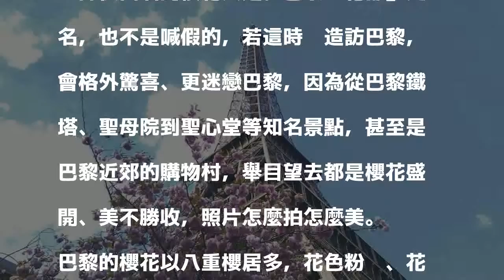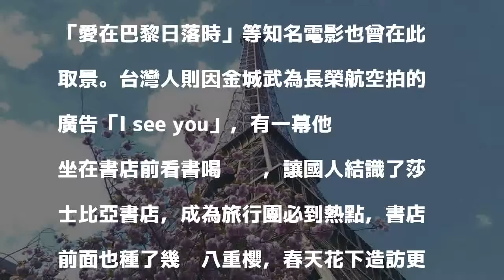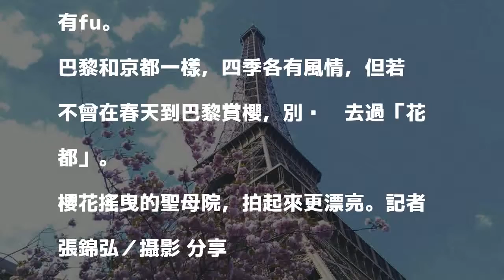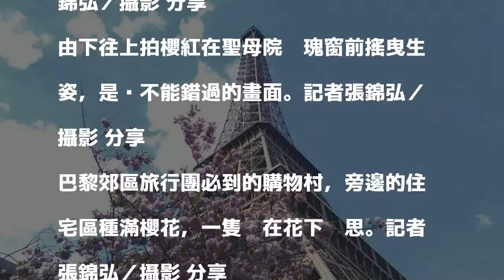「花都」名不虛傳！巴黎鐵塔、聖母院賞櫻美呆了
巴黎鐵塔周遭種了不少櫻樹，櫻紅將陽剛的鐵塔，襯托出一絲輕柔。記者張錦弘／攝影 分享